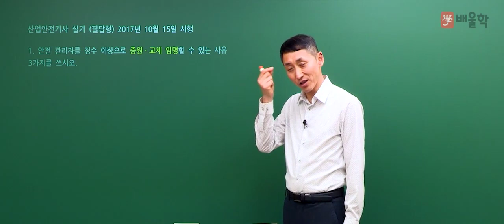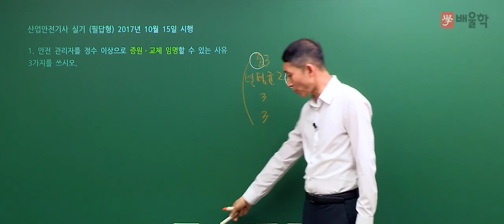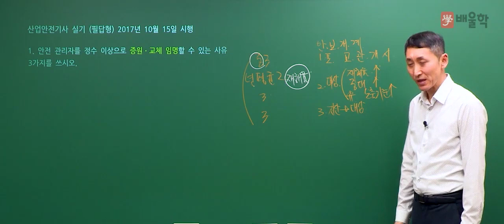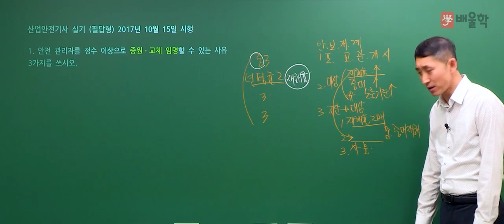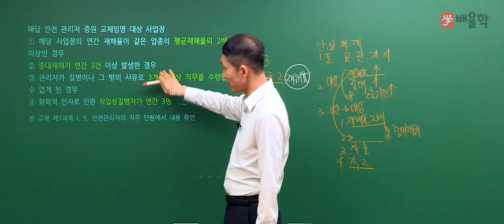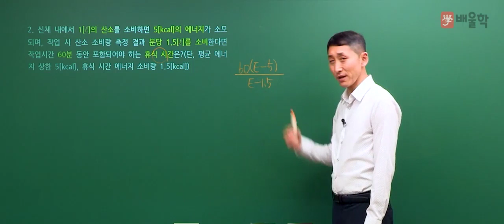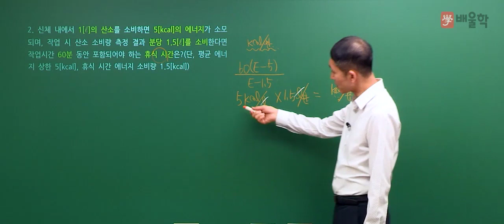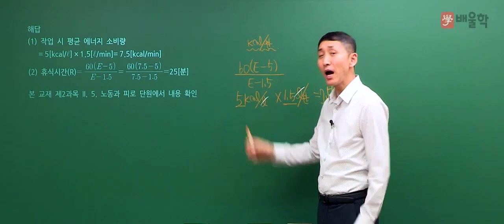[산업안전기사 실기] 2017년 3회 실기 기출 풀이 1 - 김용원 교수님